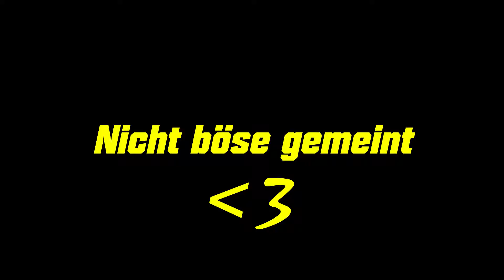PUBG Funny Moments #5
Das neue Funny Moments Video ist da! Lul.